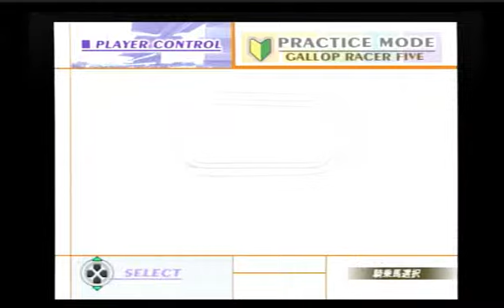ギャロップレーサー5 オリホ デュランダル スプリンターズステークス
デュランダル　ターフハンデ67.5
ビリーヴ　アドマイヤマックス　カルストンライトオ　も参戦！！